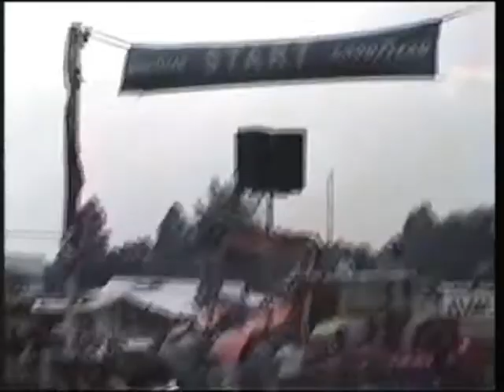Tractor Pulling EM 2004 Freie Klasse 3,5 t Teil 1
Tractor Pulling Europameisterschaft 2004 Füchtorf